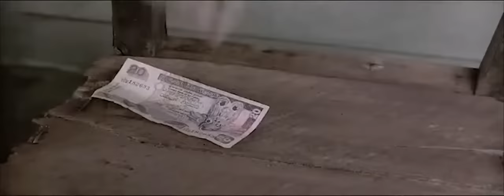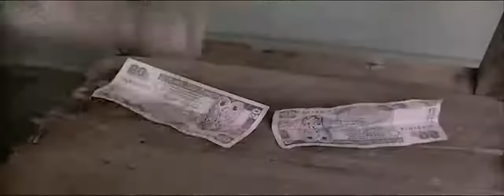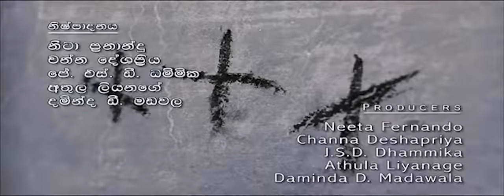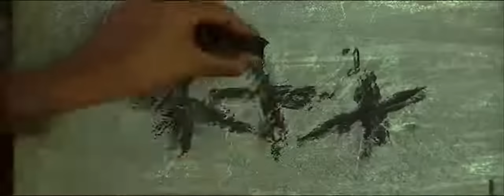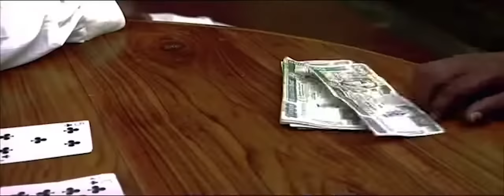Bambara Walalla බඹර වළල්ල 2010 Full Movie OFFICIAL Director Cut - සම්පුර්ණ චිත්‍රපටිය Sinhala Film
Bambara Walalla බඹර වළල්ල  2010

Bambara Walalla is a 2010 Sri Lankan Sinhala drama thriller film directed by Athula Liyanage and co-produced by Athula Liyanage, Nita Fernando, J.S.D Dammika, Daminda D. Madawala and Channa Deshapriya for Human & Nature Films.

Cast
Athula Liyanage as Gonamadiththe Podi Eka
Damitha Abeyratne as Kumari
Nita Fernando as Mother
Bimal Jayakody as Sunil
Sriyantha Mendis as Jine
Mahendra Perera as Mel
Sarath Kothalawala
Jayalath Manoratne as Podi Eka's uncle
Sujeeea Priyalal as Youth at Parlor